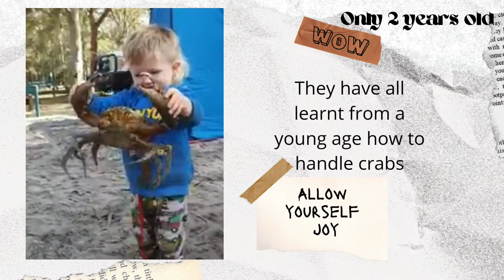annual camping trip full video coming soon 💜 o'sullivan fam